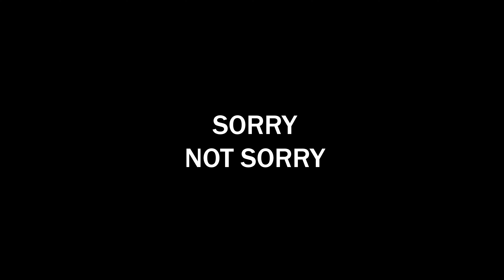REC (2007) Movie Watchalong!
Original Movie: REC (2007)
Director: Jaume Balagueró, Paco Plaza
Production Co:  Casteleo